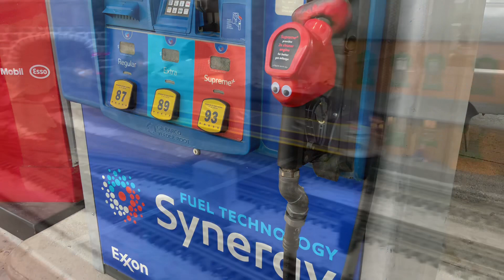Some pictures I took!